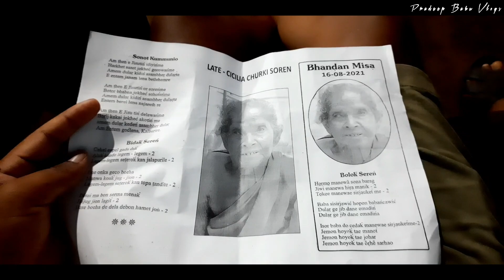Bhandan Jom Chalao Len Giń | Santali vlogger | Pradeep Babu Vlogs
blog बनाने में उपयोग में लाए गए वस्तु निम्न प्रकार है:–
1.मोबाइल SAMSUNG Galaxy F41 (Fusion Green, 128 GB)

2.मोबाइल SAMSUNG Galaxy Note10 Lite (Aura Glow, 128 GB)

3. Moza Mini SE Single Gimbal

4. DIGITEK® DTR 550 LW (67 Inch) Tripod For DSLR, Camera |Operating Height: 5.57 Feet | Maximum Load Capacity up to 4.5kg | Portable Lightweight Aluminum Tripod with 360 Degree Ball Head | Carry Bag Included (Black) (DTR 550LW)

आप हमे शिकायत या सुझाव के लिए संदेश भेज सकते है। 🙏